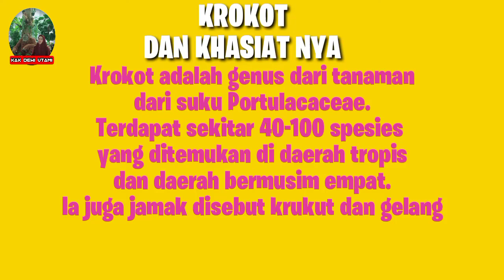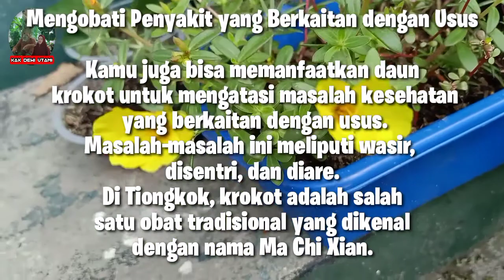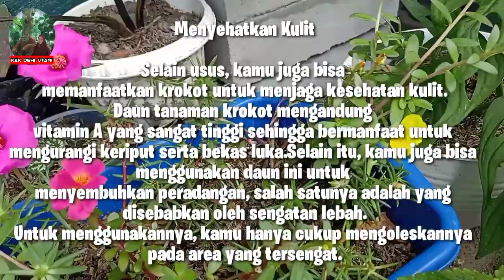KROKOT DAN KHASIATNYA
Manfaat tanaman krokot untuk kesehatan
Tanaman krokot tergolong sebagai sayuran berdaun hijau yang dapat dikonsumsi mentah (setelah dibersihkan) atau dimasak. Tumbuhan ini mengandung 93 persen air dan memiliki rasa asam serta asin.
Berikut ini adalah beberapa manfaat tanaman krokot yang membuatnya layak untuk dicicipi.

1. Bernutrisi tinggi
Dalam dunia pengobatan tradisional, tanaman krokot dipercaya dapat menyembuhkan berbagai macam penyakit karena tumbuhan ini dianggap memiliki berbagai jenis nutrisi.
Menurut sebuah penelitian, seporsi tanaman krokot (100 gram) mengandung nutrisi-nutrisi sebagai berikut:
Vitamin A (dari beta karoten): 26 persen dari rekomendasi asupan arian (RAH)
Vitamin C: 35 persen dari RAH
Magnesium: 17 persen dari RAH
Mangan: 15 persen dari RAH
Kalium: 14 persen dari RAH
Zat besi: 11 persen dari RAH
Kalsium: 7 persen dari RAH.
Tidak hanya itu, tanaman krokot juga mengandung sedikit vitamin B1, B2, B3, folat, tembaga serta fosfor. Jadi tak heran banyak orang yang percaya bahwa tanaman ini memiliki segudang manfaat.
2. Mengandung asam lemak omega-3
Tanaman krokot tergolong rendah lemak secara keseluruhan, tetapi sebagian besar lemak yang dimiliki tanaman ini adalah asam lemak omega-3 yang dibutuhkan oleh tubuh.
Tubuh membutuhkan asam lemak omega-3 untuk mendukung berbagai fungsi organ, misalnya otak. Namun, tubuh tak bisa memproduksinya asam lemak ini sendiri. Itulah mengapa mengonsumsi asam lemak omega-3 sangat baik untuk kesehatan.
3. Menurunkan berat badan
Tanaman krokot dilengkapi dengan serat makanan yang cukup tinggi, tetapi sangat rendah kalori. Itulah mengapa kita dapat merasa kenyang lebih lama setelah mengonsumsinya. Dengan begitu, Anda dapat mencegah makan berlebihan dan berat badan pun bisa terjaga.
4. Mendukung perkembangan anak
Seperti yang sudah dibahas sebelumnya, tanaman krokot mengandung asam lemak omega-3 yang cukup tinggi.
Beberapa studi telah membuktikan bahwa asam lemak baik ini dapat mendukung perkembangan anak. Bahkan, asam lemak omega-3 dipercaya dapat mengatasi gejala autisme dan attention deficit hyperactivity disorder alias ADHD.
5. Mengatasi masalah pencernaan
Pengobatan Tiongkok kuno telah menggunakan tanaman krokot untuk mengatasi masalah pencernaan, mulai dari diare hingga wasir. Sampai sekarang, mereka juga masih menggunakan tanaman krokot untuk masalah pencernaan.
Ini semua karena kandungan senyawa organik dalam tanaman krokot, seperti dopamin, asam malat, asam sitrat, alanin, hingga glukosa yang dipercaya mampu mengatasi masalah pencernaan.
6. Mengandung antioksidan
Tanaman krokot mengandung banyak antioksidan dan senyawa tumbuhan yang dipercaya bermanfaat bagi kesehatan, seperti:
Vitamin C
Vitamin E
Vitamin A
Glutathione
Melatonin
Sebuah riset pada remaja obesitas membuktikan, biji-bijian tanaman krokot dapat mengurangi kolesterol jahat (LDL) dan trigliserida. Keduanya adalah faktor risiko penyakit jantung yang harus segera ditangani.
7. Mencegah kanker
Tanaman krokot
Tanaman krokot mengandung asam lemak omega-3
Menurut sebuah penelitian, para ahli yang berasal dari Tiongkok menyatakan bahwa minyak dari biji-bijian tanaman krokot memiliki sifat antioksidan dan antiproliferatif yang mampu mengurangi stres oksidatif di dalam tubuh.
Selama dilakukan tes, minyak biji tanaman krokot mampu menghambat pertumbuhan sel tumor. Penelitian lebih lanjut masih dibutuhkan untuk membuktikan manfaat tanaman krokot yang satu ini.
8. Meningkatkan kesehatan mata
Tanaman krokot mengandung vitamin A dan juga beta karoten. Keduanya telah terbukti mampu meningkatkan kesehatan mata. Tidak hanya itu, vitamin A dan beta karoten pun dianggap ampuh dalam mencegah degenerasi makula dan katarak, dengan cara membunuh radikal bebas yang sering kali menyerang sel-sel di mata.
9. Memperkuat tulang
Tanaman krokot mengandung segala jenis mineral yang dibutuhkan untuk memperkuat tulang, mulai dari kalsium, zat besi, hingga mangan.
Ketiganya dipercaya dapat membantu proses pertumbuhan sel tulang dan mempercepat proses penyembuhan pada tulang yang rusak. Tanaman krokot juga dipercaya mampu mencegah pengeroposan tulang atau osteoporosis.
10. Meningkatkan sirkulasi darah
Tingginya kandungan zat besi dan tembaga yang dimiliki tanaman krokot dapat membantu tubuh memproduksi sel darah merah baru.
Kedua mineral tersebut juga mampu meningkatkan sirkulasi darah dengan mengirimkan lebih banyak oksigen ke bagian-bagian penting di dalam tubuh